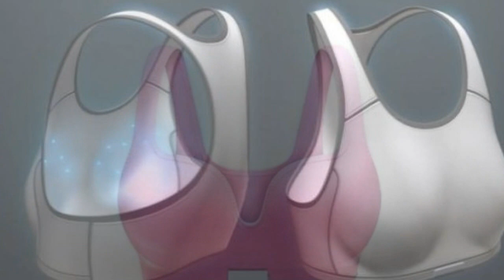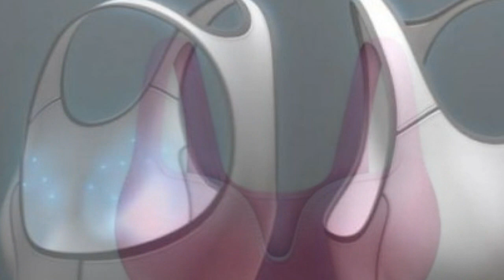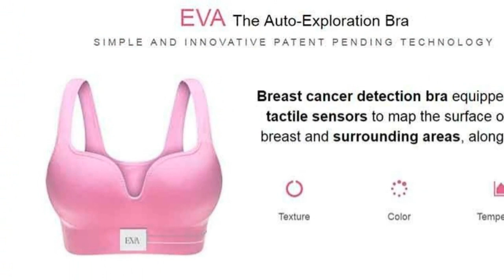18-Year-Old Creates 'Smart Bra' to Detect Breast Cancer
18-Year-Old Creates 'Smart Bra' to Detect Breast Cancer
According to the World Health Organisation, breast cancer is the most common cancer in women around the world and is particularly increasing in developed countries because a majority of the cases are diagnosed in late stages. To combat this problem, a young boy from Mexico has developed a ‘smart bra’ that is embedded with sensors that can detect the early signs of breast cancer.

This unique invention is a result of the hard work and intelligence of 18-year-old Julian Rios Cantu. It is very convenient to use as the bra needs to be worn only for an hour in a week so you don't have to be uncomfortable. There are about 200 sensors fitted on the bra that analyse the surface of the breast and map the texture, colour and temperature. All the data is processed by artificial intelligence and then relayed to a computer or a smartphone app. The heat sensors used in the bra can detect the blood flow which may indicate that it is feeding the cancer cells.
As of now, a biopsy is the only way to know for sure that it is cancer. It is a procedure a small part of the tissue is removed to check if it is malignant. Before that, the patient may have to go through mammograms, imaging tests, or physical examination to detect lumps or any abnormality in the breasts. The American Cancer Society recommends that women should get yearly mammogram screenings starting from the age of 45.
Julian Rios Cantu was motivated to create this unique ‘smart bra’ after his mother was detected with breast cancer and has to get her breasts removed after fighting the disease for a year. Early diagnosis of cancer is very crucial as it can help in better treatment, control and even cure of the disease. The problem with breast cancer, as the WHO points out is that in most cases it is diagnosed very late because the early symptoms need to be observed through self-examination which many people are unaware of or may fail to do.